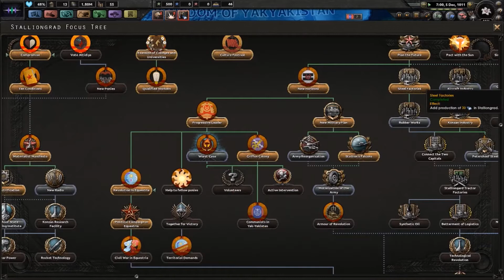Part 9 Equestria At War The Crystal Empire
Hey you guys, Welcome to Exodus! Vortex here! Today we're playing Hearts of Iron 4: Equestria at War!

My Email is located at my channel description.